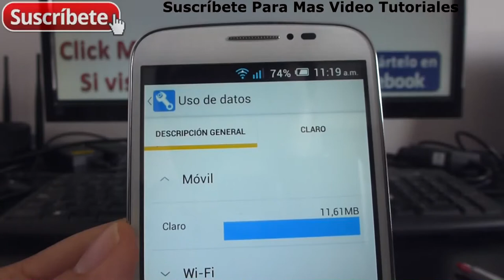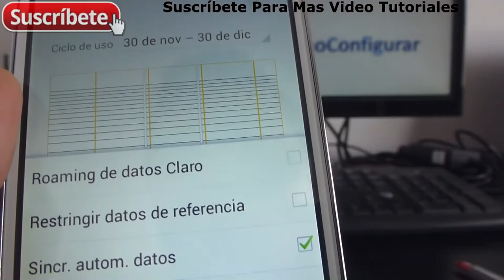Alcatel Onetouch Pop C7 Activacion y Desactivacion Roaming Español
7040A Qué es el roaming de datos Alcatel Onetouch Pop C7 Alcatel Onetouch Pop C7 caracteristicas